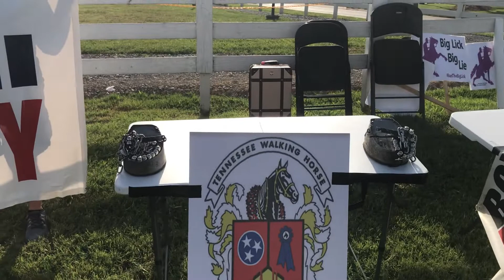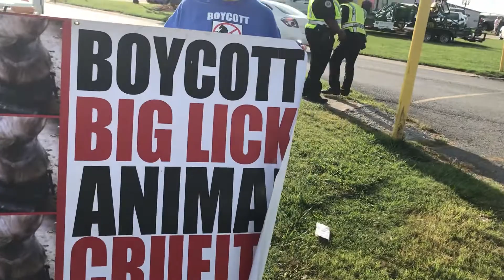CCABLAC Protest "Big Lick" Animal Cruelty At TN Walking Horse Celebration - Aug. 24, 2019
"WE, The People" - Citizens Campaign Against "Big Lick" Animal Cruelty (CCABLAC) - TN Walking Horse Celebration - Saturday, Aug. 24, 2019

Great job yesterday by these Advocates!!!

We have TWO MORE opportunities - Friday, Aug. 30 and Saturday, Aug. 31.

"The Horses Do Not Have A Voice So We Protest For Them". We are WINNING! Please Join Us Next Friday and Saturday!